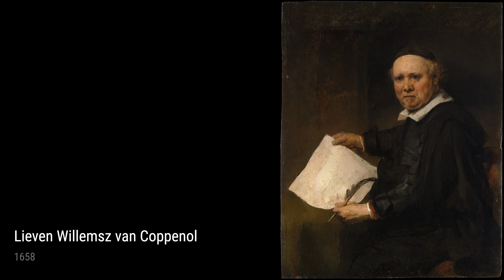Rembrandt: A collection of 10 oil paintings with title and year, 1657-1659 [4K]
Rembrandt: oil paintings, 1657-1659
Philemon And Baucis, 1658
An Elderly Man As Saint Paul, 1659
Head Of An Aged Woman, 1657
Portrait Of A Gentleman With A Tall Hat And Gloves, 1658-60
Portrait Of A Lady With An Ostrich-Feather Fan, 1658-60
Sketch For The Knight With The Falcon, Known As 'The Crusader', 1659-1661
Bust Of An Old Man, 1658
Lieven Willemsz Van Coppenol, 1658
Portrait Of A Man With Arms Akimbo, 1658
Self-Portrait, 1658
OnlineArtGallery,CollectionOfPaintings,ArtHistory,RembrandtHarmenszoonvanRijn